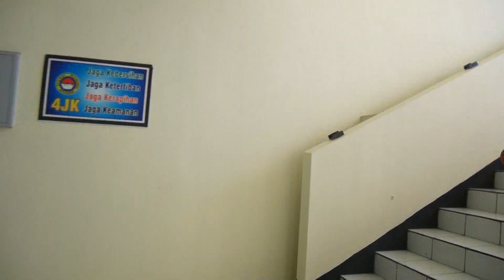VLOGTN Road To Prasetya Alumni 2018 SMA TARUNA NUSANTARA XXVI Part 1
Jadi dalam vlog ini menceritakan tentang kehidupan siswa sma tn angkatan 26 CAKRAWALA yang sebentar lagi akan lulus pada tanggal 5 Mei 2018. Dividio ini dimulai dari latihan buat prasetya alumni sampe kita un di hari kedua dimana semua anak sma pada geger tentang matematika,hehehee. Tonton aja nih vidio, seru mudah-mudahan , insyaallah bermanfaat.
-Orang yang terlibat dalam vidio:
-@alwisasongkoo (Pembuka)
-@nurilkaunainp  (Pemandu Room Tour)
-@delvinsiagiann (Kegep galatihan)
-@bayutrin_           (Pemain Mobile Legends)
-@dwi_dharmay    (Cewe Terkece)
-@yudhaakbarw    (Yang lucu)
. See more moment on other part.